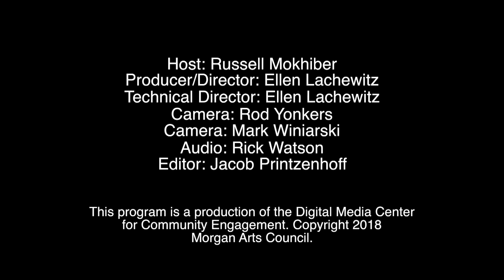This Week in Morgan County - Candidate Jason Armentrout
This Week in Morgan County, which is hosted by Russell Mokhiber,  is a weekly interview series addressing issues affecting the citizens of Morgan County, West Virginia.

Our guest this episode is Jason Armentrout, Candidate for WV Senate District 15.

This program is a production of the Digital Media Center for Community Engagement.